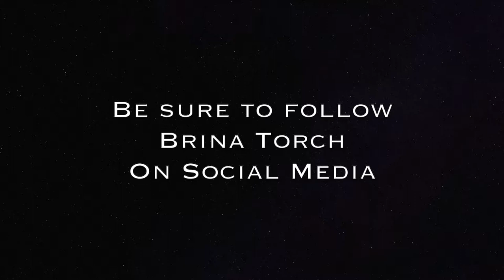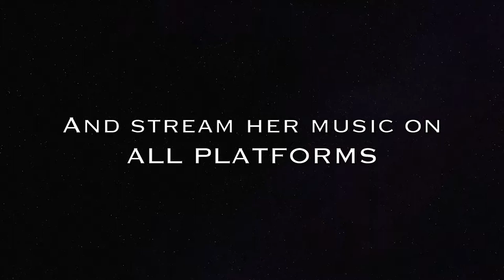ET Studio Productions Emerging Talent Showcase: Brina Torch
ET Studio Productions Emerging Talent Showcase at The Bitter End August 8. 2019.

Performer in Video: Brina Torch

Song 1: Capized by Brina Torch

Song 2: Hero by Brina Torch (Coming out soon)

Song 3: Mean Girls by Brina Torch